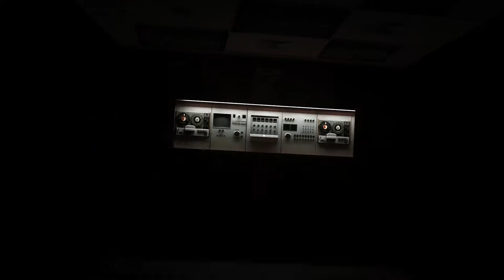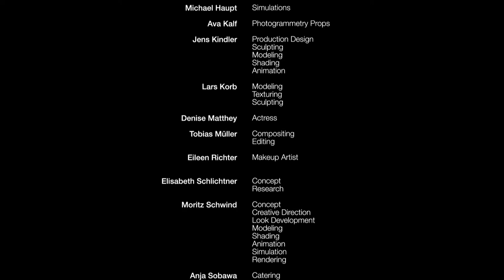Seed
Seed is a free project that we did to try out ideas and techniques. And to have an excuse for commiting to the craziest of all entries on the brainstorming flip chart. A big Thank You! goes out to Maxon for their tremendous support.

Credits:

Direction & Technical Direction: Manuel Casasola Merkle
Direction: Christian Tyroller
Creative Direction & Concept: Moritz Schwind, Ingo Walde
Composer / Sound Design: Michael Fakesch
Concept & Research: Elisabeth Schlichtner
Technical Direction: Marcel Dolschon, Matthias Zabiegly
Modeling / Sculpting: Jens Kindler, Lars Korb
Simulation: Michael Haupt, Fuat Yüksel
3d Artists: Leonhard Akinbiyi, Simon Fiedler, Achim August Tietz
Compositing: Tobias Müller
Photogrammetry: Gotoxy AV Media - Sven Fiebiger, Frank Zwick
Additionally Photogrammetry: Ava Kalf
Actresses: Barbara Casasola Merkle, Denise Matthey, Victoria Voss
Makeup Artist: Eileen Richter
Catering: Anja Sobawa
Production Baby: Luzie Casasola Merkle